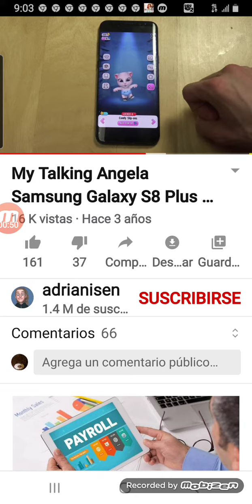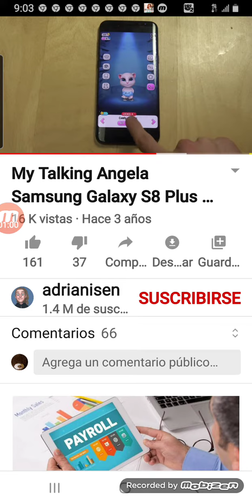My talking tom gameplay(3)